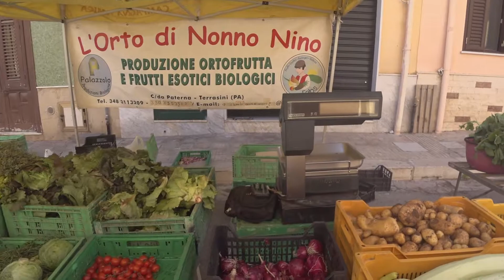Farmers Market Isola delle Femmine Sicily Italy 12 June 2022